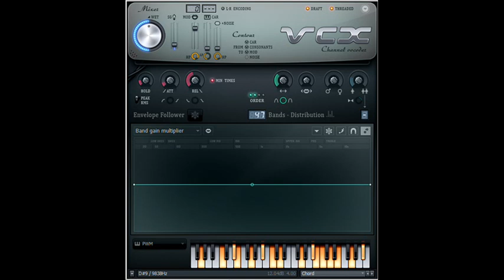How to Make Hello Machineppline TT 1.5.2.5 Chorded